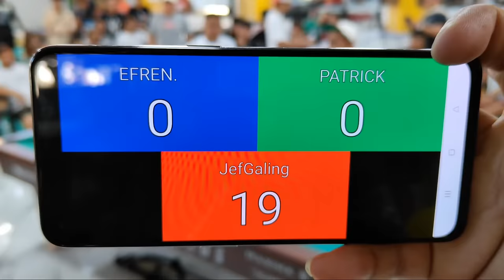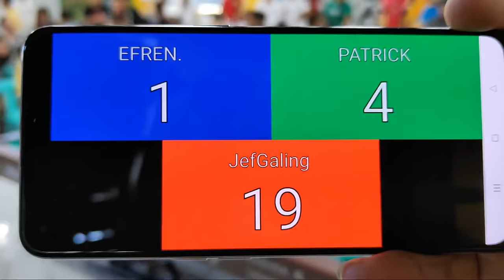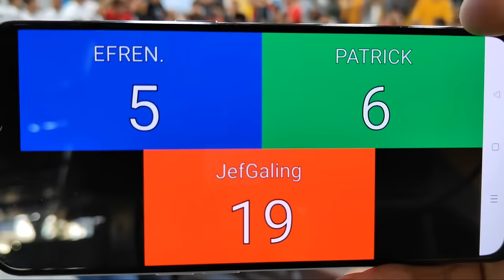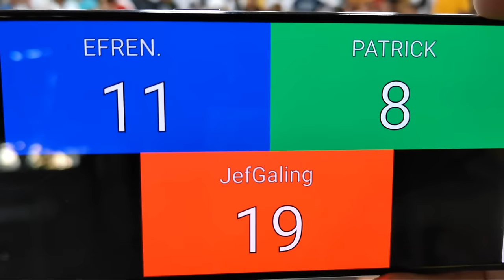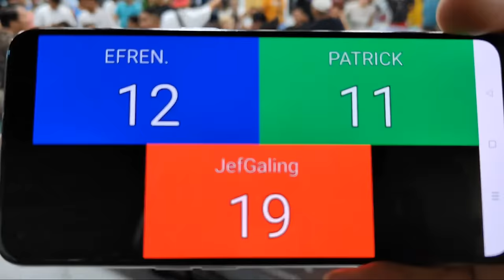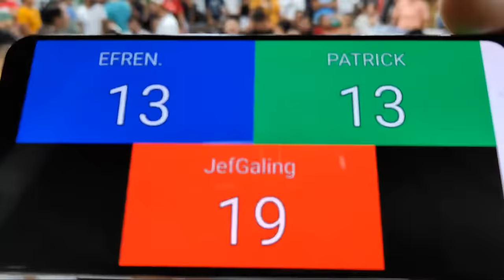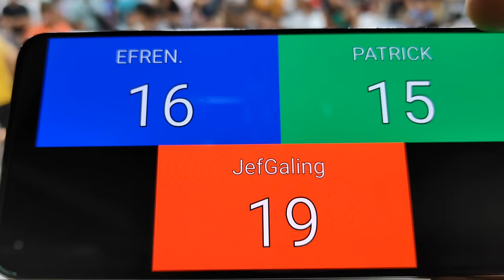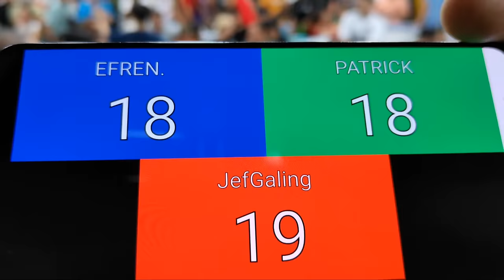HILL HILL MATCH EFREN BATA REYES 🆚 PATRICK BERTILLO RACE 20 @A.G. Sports Bar